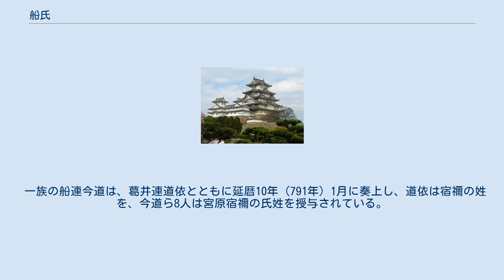船氏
船氏（ふねうじ／ふなうじ）は、「船」を氏の名とする渡来人系の氏族。
 本拠地は河内国丹比郡野中郷（現在の大阪府藤井寺市野中及び羽曳野市野々上）と推定され、野中寺は氏寺とされている。
 『日本書紀』によると、欽明天皇14年（553年）7月、天皇が樟勾宮に行幸した際に、蘇我大臣稲目宿禰は勅を受けて、王辰爾を派遣し、船の賦（みつぎ）を数え、記録させた。
この時、王辰爾を船の司とし、船史の氏姓を授けた、現在の船連の祖先である、とあるのが「船氏」の史料における初出である。
 一族に、推古天皇16年（609年）6月の隋使裴世清の来日時に中臣宮地連烏摩呂らとともに掌客（まろうとのつかさ＝接待役）となった船史王平（ふね の ふひと おうへい）、同17年に、難波吉士徳摩呂とともに百済からの漂流僧の集団を訊問するために筑紫太宰府に派遣されたという船史竜（ふね の ふひと たつ）がおり、皇極天皇4年（645年）の乙巳の変の際に船史恵尺は火中の蘇我邸より『国記』を取り出して、中大兄皇子に献上している。
日本の法相宗の祖である道昭は恵尺の子にあたる。
 一方、船首王後墓碑に見える船王後は、首姓であり、これらの一族とは別に考えるべきだとする説もある。
 船史氏は、天武天皇12年（683年）10月に連を賜与されており、奈良時代には多くの下級官人を輩出している。
神護景雲4年（770年）3月、称徳天皇が由義宮に行幸した歳に、船氏を含む葛井氏・津氏・文氏・武生氏・蔵氏の男女230人が歌垣に奉仕し、天皇は褒美として商布2000段、綿50屯を与えている。
 一族の船連今道は、葛井連道依とともに延暦10年（791年）1月に奏上し、道依は宿禰の姓を、今道ら8人は宮原宿禰の氏姓を授与されている。
その一方で、『新撰姓氏録』「右京諸蕃」には、「菅野朝臣同祖、大阿郎王三世孫智仁君之後也」、「摂津国諸蕃」には、「菅野朝臣同祖、大阿良王之後也」とする船連も存在している。